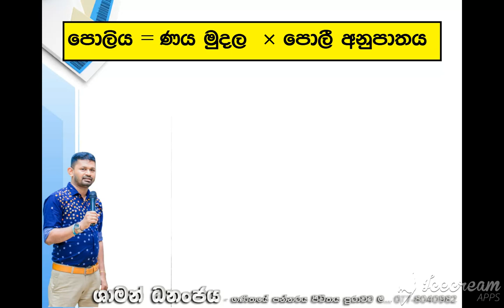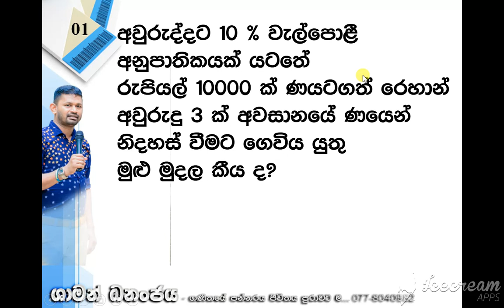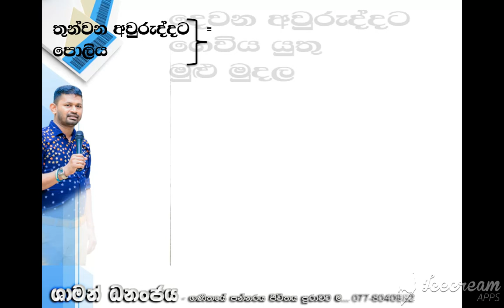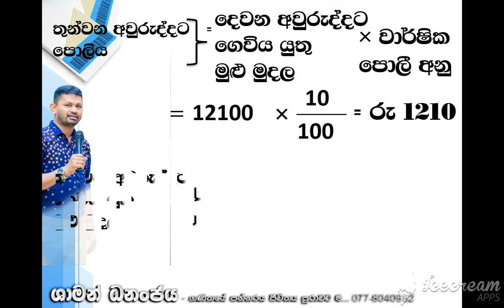වැල් පොලිය | O/L Mathematics Sinhala | O/L සත්කාරය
This is an effort to help O/L students in their Mathematics paper. I will add more videos to improve your knowledge in Mathematics.